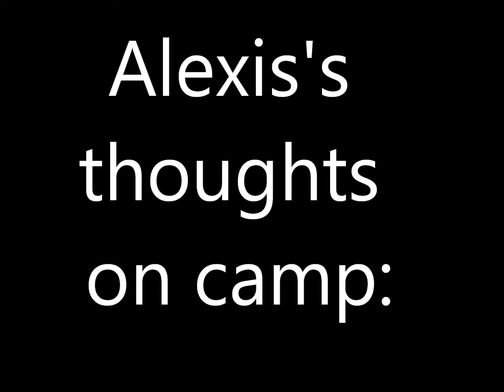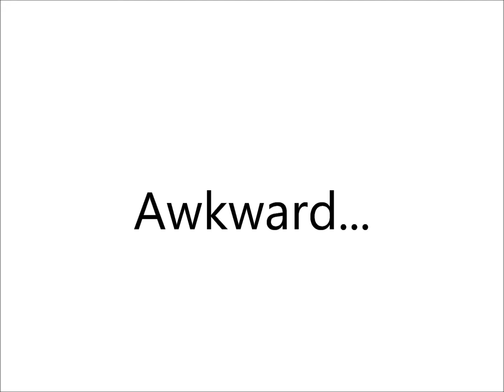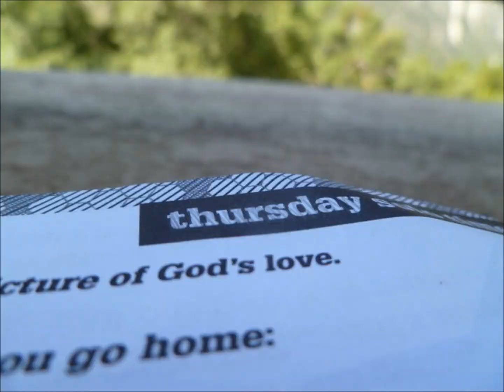Forest Home '11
Video for Youth Sunday